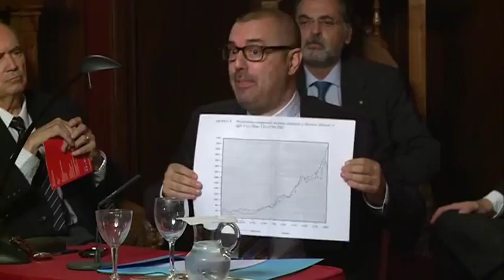La nobleza valenciana en el siglo XVIII por Jorge Catalá Sanz